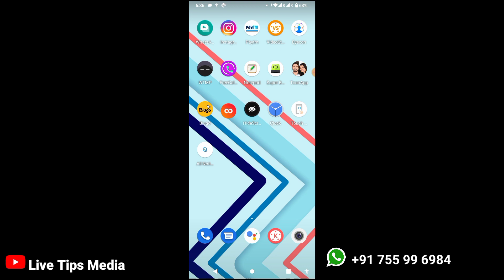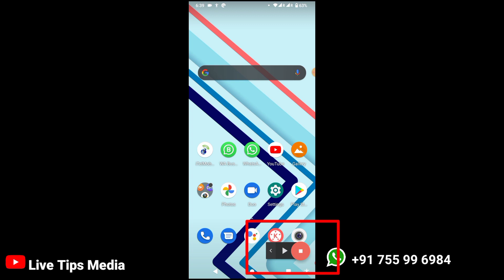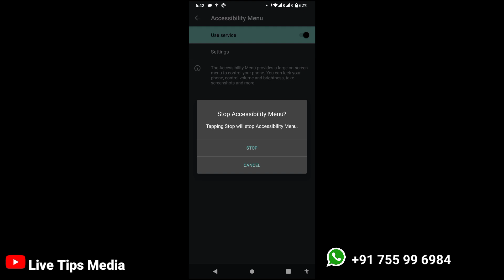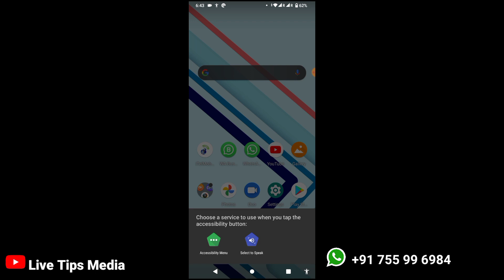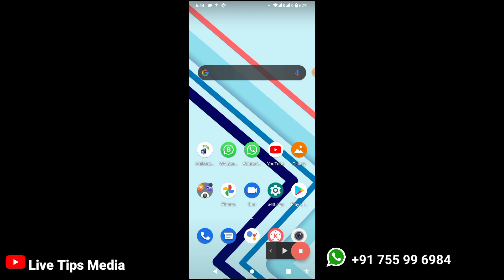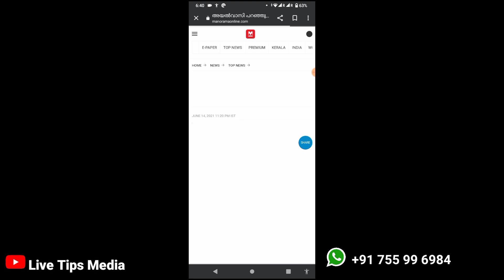മൊബൈലില്‍ കിടിലന്‍ സെറ്റിംഗ്സ് | Accessibility Menu | Select to Speak Malayalam | Mobile settings